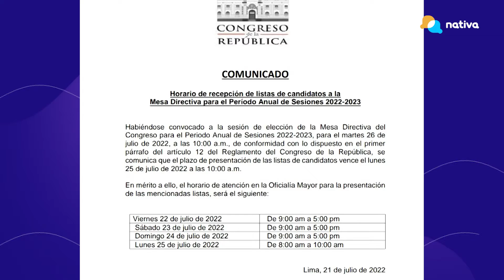🚩 Entretelones a una semana de las elecciones de la Mesa Directiva del Congreso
🚩 A menos de siete días que el pleno del Congreso realice elecciones para determinar la nueva conformación de la Mesa Directiva, las distintas bancadas trabajan contra el tiempo en busca de definir que candidatos o candidatas pelearán por suceder a María del Carmen Alva, una política que no deja a nadie indiferente.